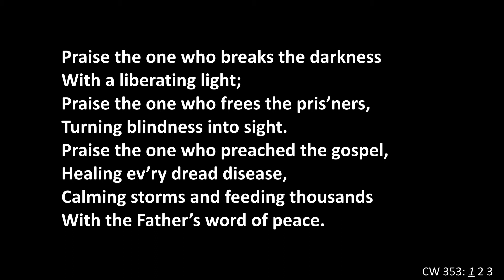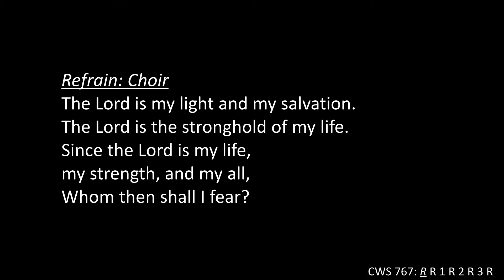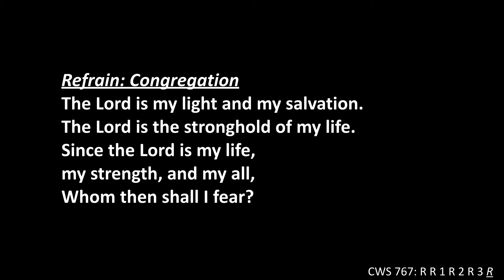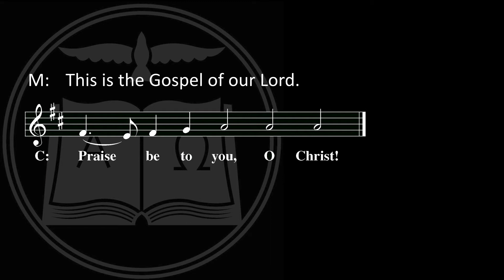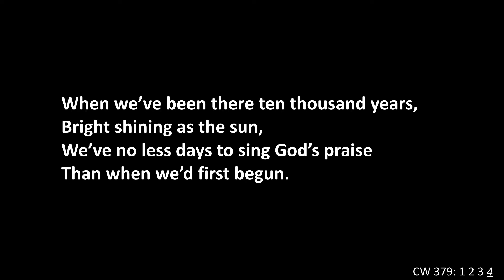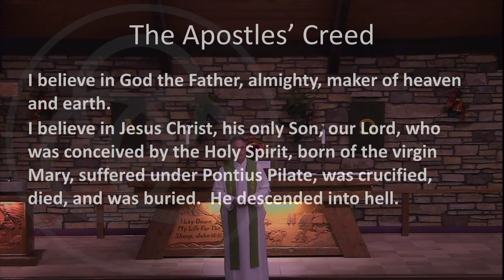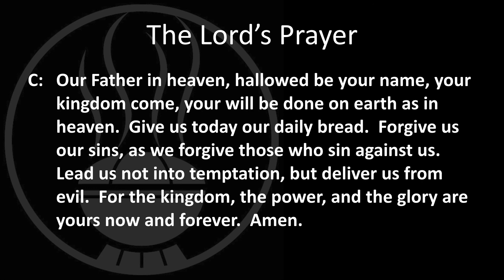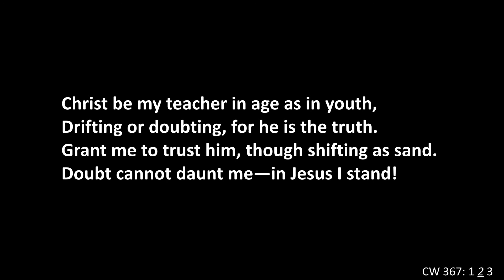Worship Service - October 1, 2020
Festival: Eighteenth Sunday after Pentecost
Preaching: Pastor John Paustian